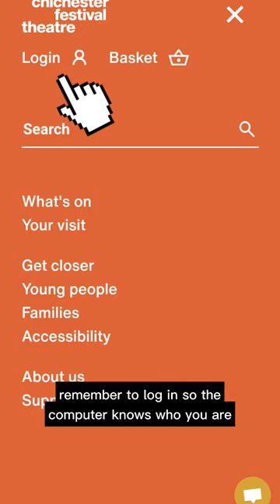Aged 16-30? Get £5 tickets at CFT!